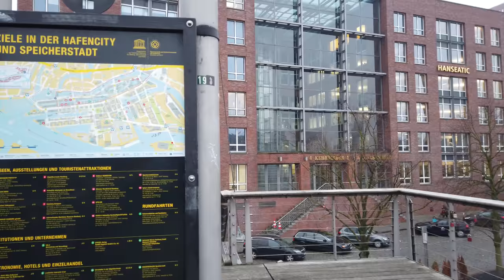Walking in HAMBURG / Germany - HafenCity to St. Pauli - 4K 60fps (UHD)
On this cold and rainy day we start our walk near the  near the St. Nicholas' Church and walk to the HafenCity with the Elbphilharmonie concert hall.

This tour continues the walk from the centre and Speicherstadt on the same day or in the sun one day later

It's a windy day so we return to the city and go up the stairs from the Landungsbrücken to St. Pauli.

On this weekday it's fairly quiet giving the famous St. Pauli district a special, almost deserted vibe. We explore some side streets and backs of buildings and end the walk going up and down the Reeperbahn finishing at the Beatles statue.